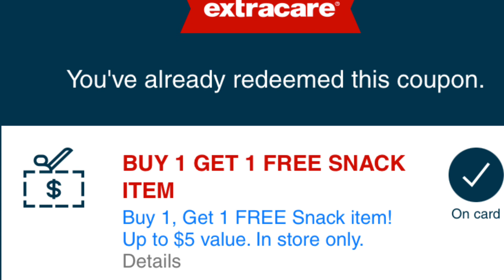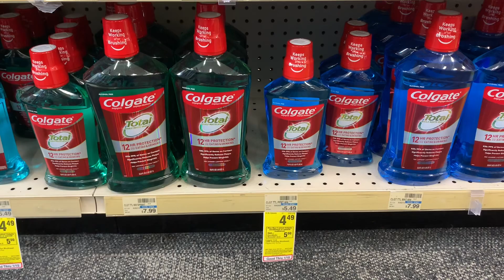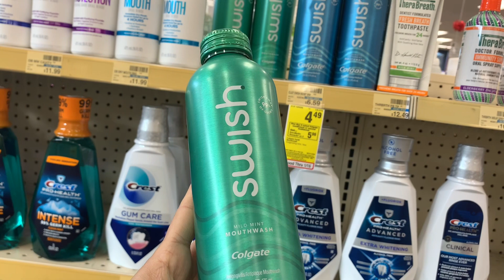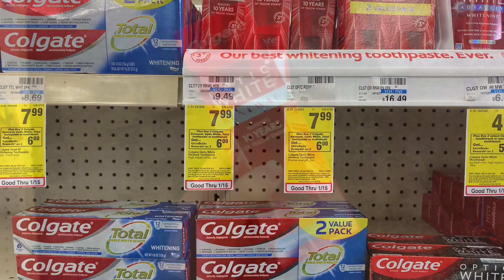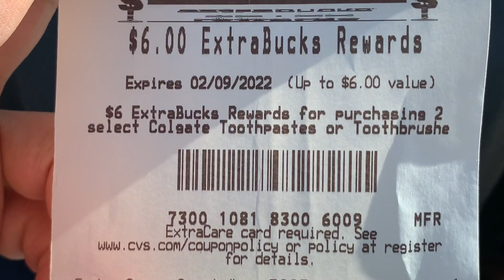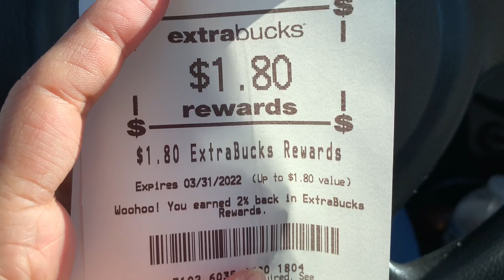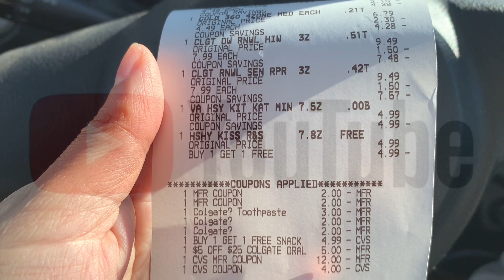COMPRA Súper Fácil en CVS| COLGATE COMPLETAMENTE GRATIS 🙌🏼